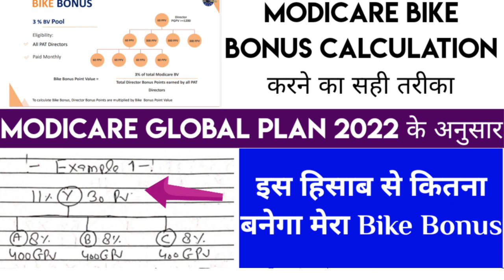Modicare National travel fund, director bonus, bike bonus calculation | modicare new plan 2022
About this Channel:
JaiHind VandeMatram